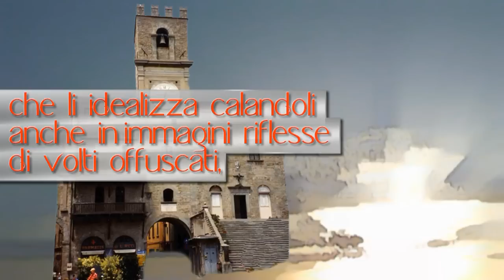Cortona in... Poesia ed altro - Maria Enrichetta Giornelli (Booktrailer)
La poesia, emanazione profonda dell'essere, sconfina oltre il limite dell'immanenza, vagando negli spazi che sfaldano la consistenza della materia. L'intuizione lirica coglie realtà nascoste, espresse in forme emblematiche, dove lo spirito assapora l'ebbrezza celata dall'apparenza delle cose. È una immersione che si compie quando i confini si frantumano in una dimensione di pura astrazione che, riflettendo i quesiti dell'animo, diventa canto nostalgico di vissuti metaforizzati nell' arcano ritmo dell' esistenza umana. La poesia risulta anche ricerca di anelate risposte oltre i confini del relativo, infiltrandosi nelle segrete risonanze di percezioni colte attraverso moti ineffabili, che plasmano una propria identità nell'espansione di particolari essenze, dove il buio della conoscenza si carica di allusioni profonde. La scrittura assume quindi la funzione di elevarsi oltre la superficie delle forme, nella linea dove si dissolve la consistenza degli oggetti, per cui ogni immagine risulta non solo scomposta da contaminazioni soggettive, ma anche innalzata alla luce di un contesto universale. Cortona si presenta la testimone diretta di tali elaborazioni, da cui viene rimodellata spiritualmente nelle proiezioni esistenziali di simbolici paesaggi sfumati tra volti remoti nel tempo,che il passato leviga con la dolcezza del ricordo ed il presente fissa in forme universali di vita.

L'autrice dalla Prefazione

Questa raccolta di poesie esprime il profondo respiro dell'animo che alita nelle pietre esauste delle strade e dei vicoli di Cortona, tinteggiati dai riflessi della sera che effondono, nell'aria addolcita dai rintocchi del vespro, un velo di pacata malinconia. Case eclissate dall'ombra del tempo, scorci rarefatti dalla caligine rivivono nella forza del ricordo che li idealizza calandoli anche in immagini riflesse di volti offuscati, dove la luce del mito proietta il nostro presente, sublimandolo.